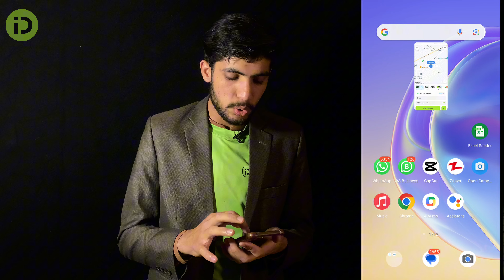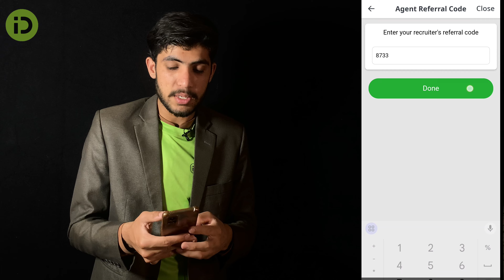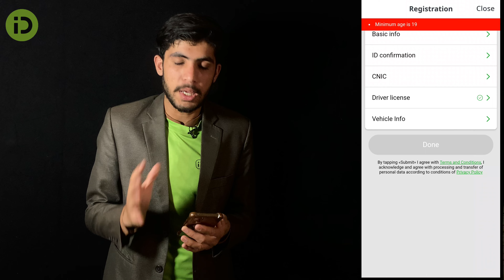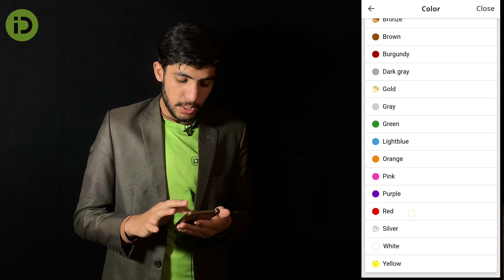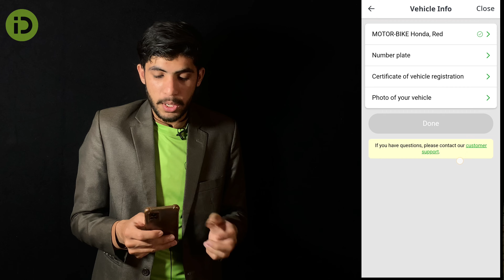Sargodha inDriver Rider Registration | inDrive Par Car, Bike, Rickshaw Register Kaise Kare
in this video I will tell you Sargodha inDriver Rider Registration | inDrive Par Car, Bike, Rickshaw Register Kaise Kare